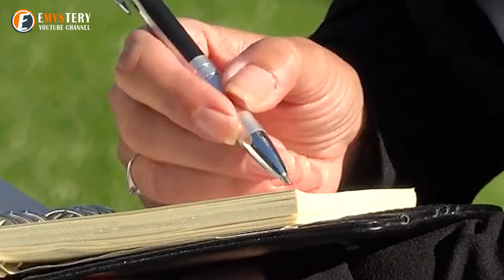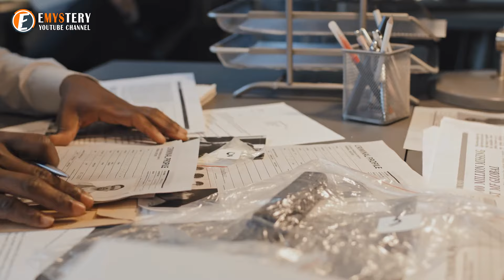Truck Breaks Through Ice Path. Police Discover the Contents and Evacuate the Area